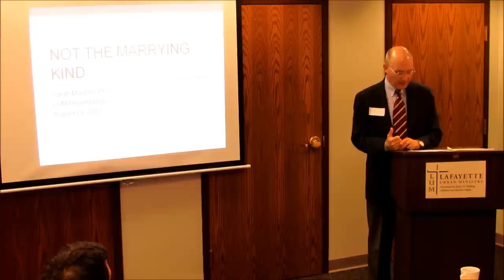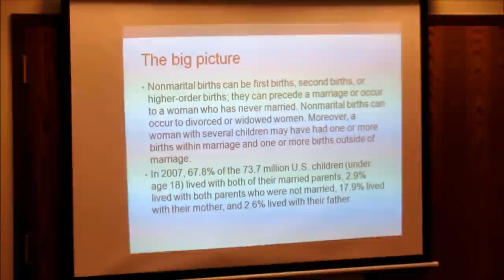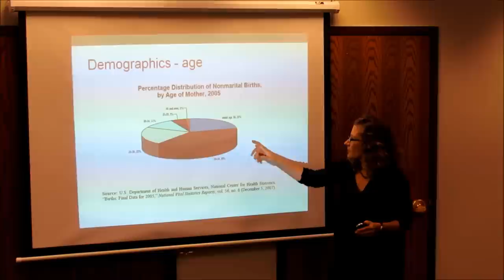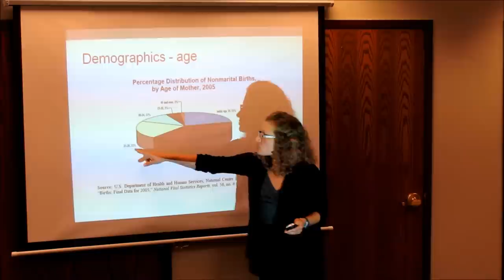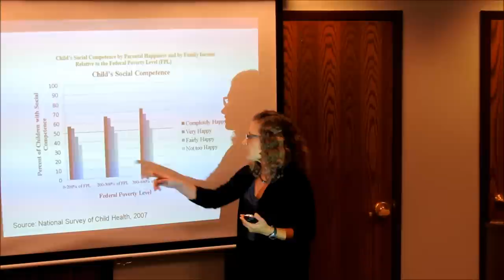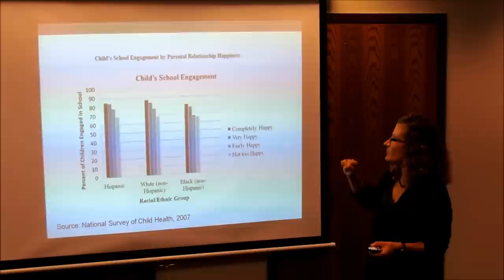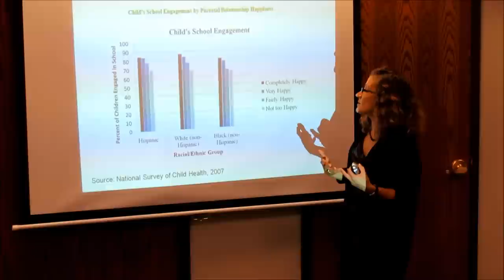LUM Forum: Not the Marrying Kind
LUM presentation - On Wednesday, August 29, pastors and staff from LUM member churches and LUM staff participated in a presentation and discussion on the topic of marriage entitled: Not the Marrying Kind. The morning began with a presentation by Professor Sarah Mustillo which detailed the trends and consequences upon children of the disintegration of marriage.  Following the formal presentation several pastors and staff from the member congregations shared their reactions, asking questions and offering further insights. The conversation was enlightening and informative. The LUM staff listened and learned and promised to take this new information and examine how it may be incorporated into LUM's programs and services.

Sarah Mustillo, PhD - Bio
Dr. Mustillo joined the faculty at Purdue University in 2007 as Associate Professor of Sociology in the College of Liberal Arts. Her specialization is in health and mental health, quantitative methods, and children/youth. She has authored or coauthored scientific articles and has served as principal investigator, investigator or statistician on several grants.  Her research focuses on the effects of parenting and family structure on the mental health of children and adolescents, as well as on the role of adversity in child health and mental health.